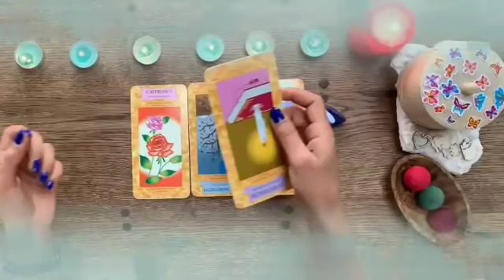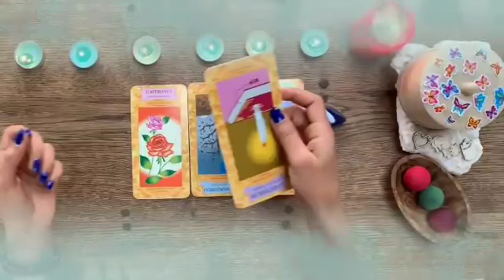برج العقرب من 29 إلى 9 حزيران 2023 // شخص جديد يحاول جاهد أن يحصل على قلبك😍رجوع شخص من الماضي بقوة🤯